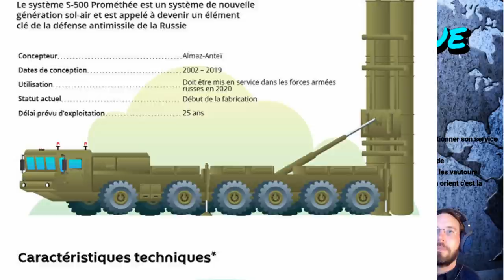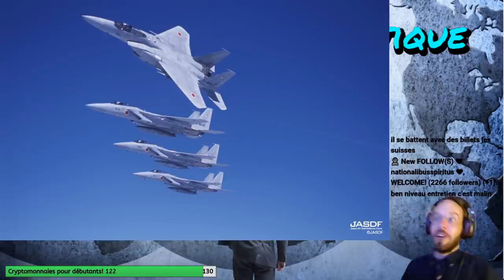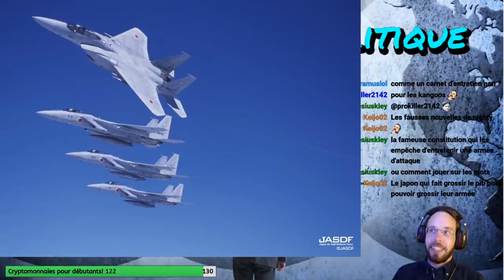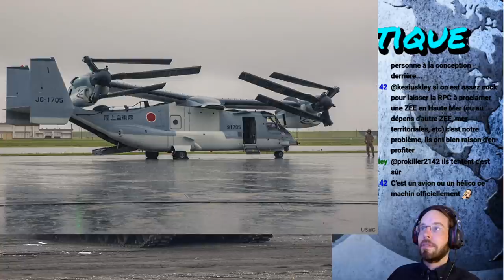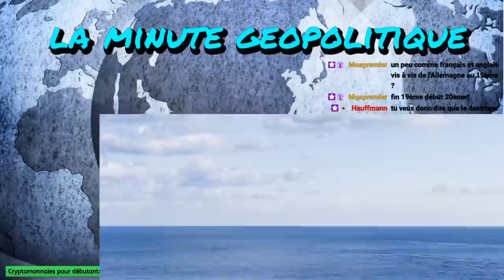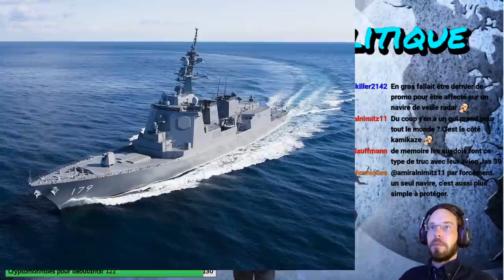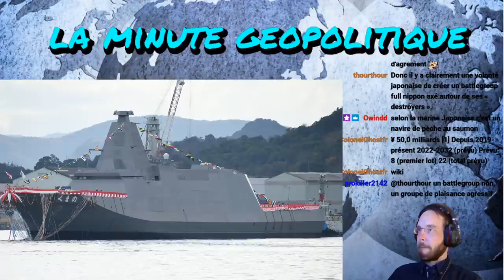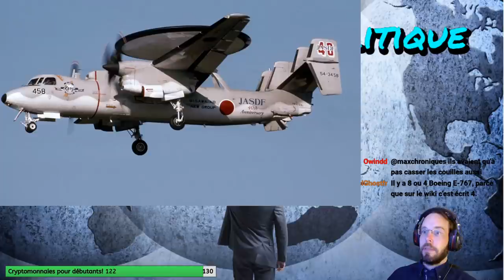La Minute Géopolitique, La Chine et l'Eau, Forces japonaises d'autodéfense (JSDF)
Nouveau format sur le modèle de la Minute Spatiale!